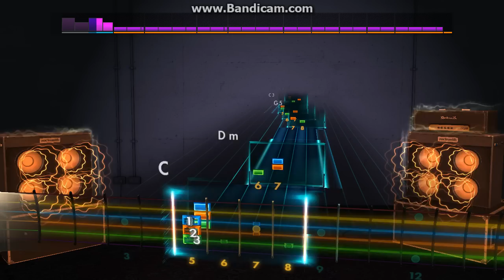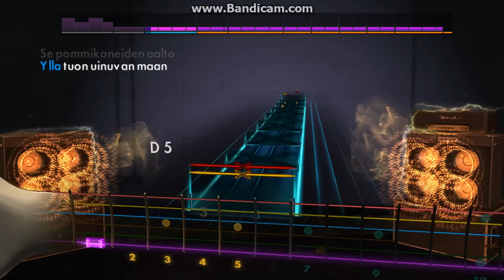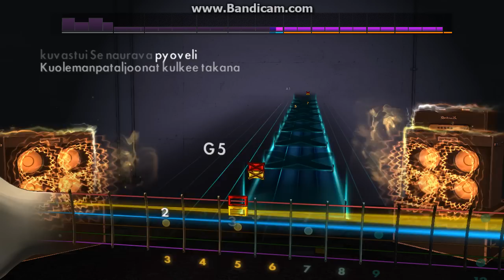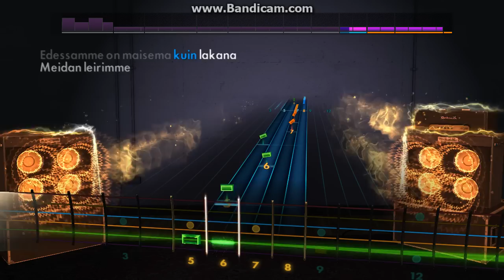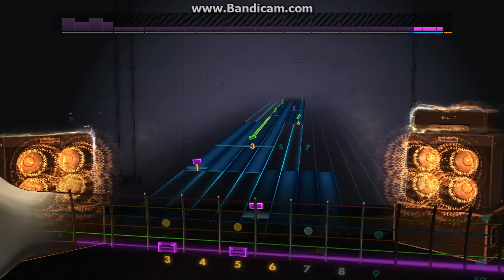Rocksmith 2014 Timo Rautiainen & Trio Niskalaukaus -Lumessakahlaajat -Lead